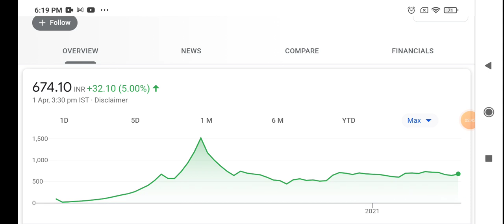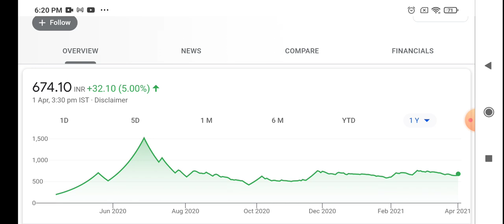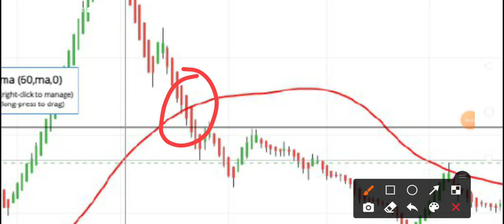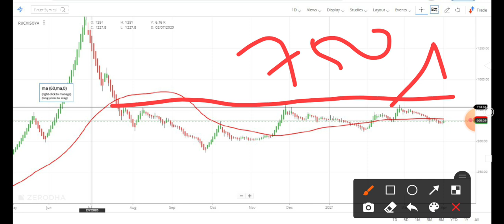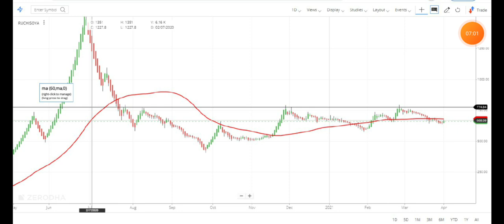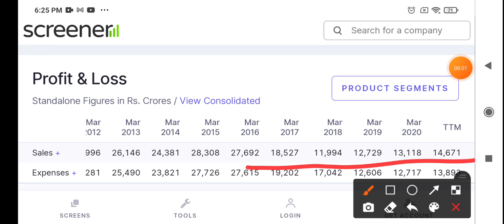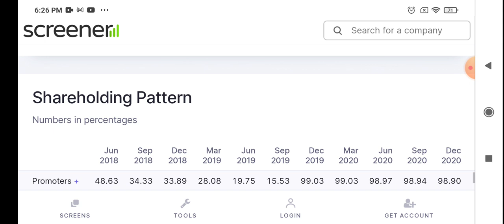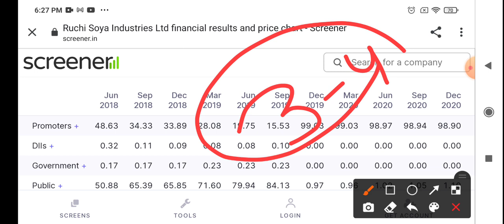Ruchi Soya Latest News - Ruchi Soya Company News - Ruchi Soya Industries Ltd Share | Baba Ramdev